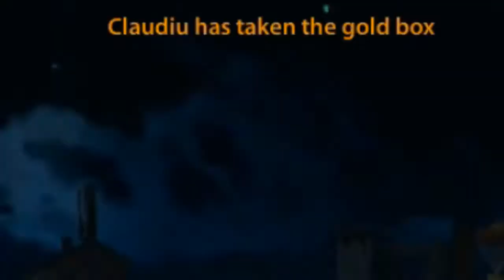Tanki Online Gold Box Video #13 by Claudiu Halloween